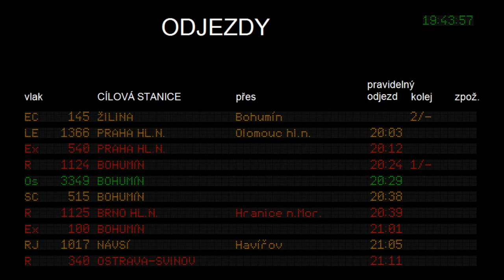Hlášení Vlaků Ostrava hl.n. | INISS + INFORMAČNÍ TABULE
Jakou stanici byste rádi příště?